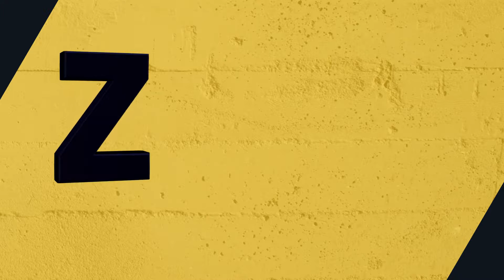ZAMES Выступление Infinite Dance GIRLS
Межрегиональный фестиваль по танцам
Zames: реструктуризация
Командные выступления: хореография